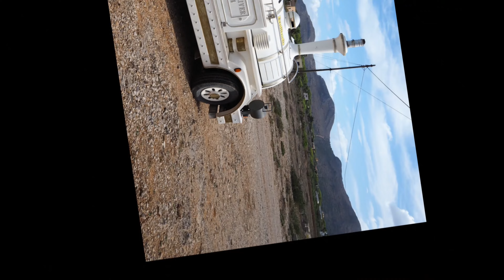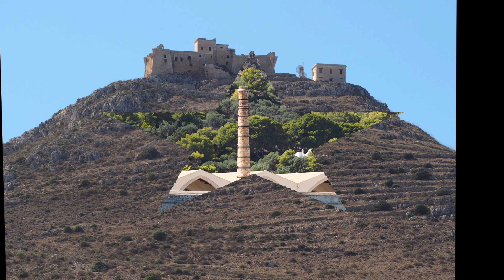Tour to West Sicily Favignana Island Day 3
Thinking Of You by Ron Gelinas Chillout Lounge